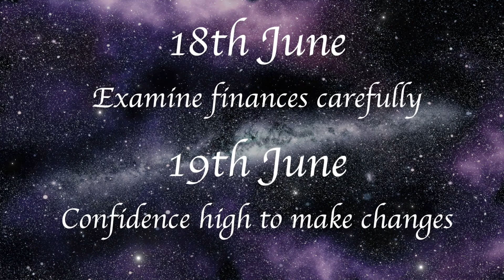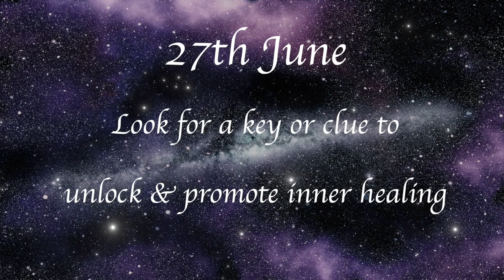Capricorn June 2022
June 2022 astrology review for Capricorn Sun Sign & Capricorn Rising.